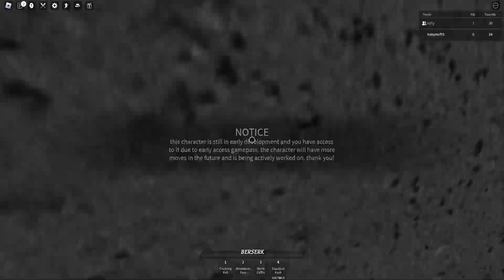sorry for not doing gmod eps